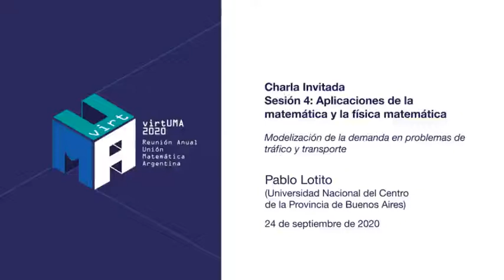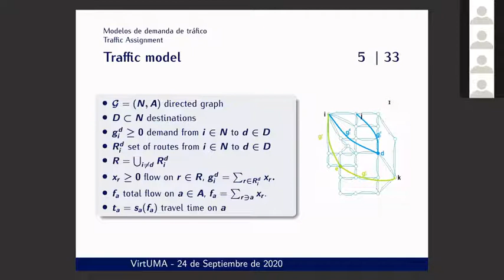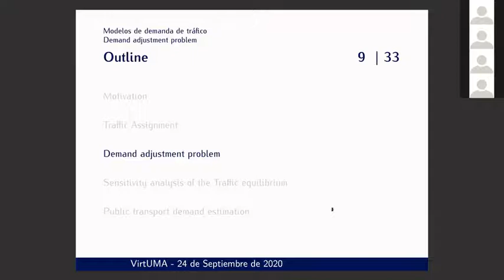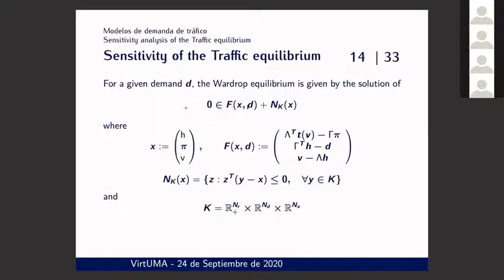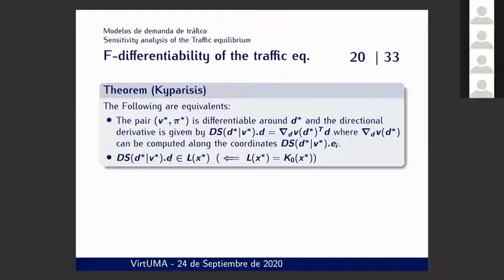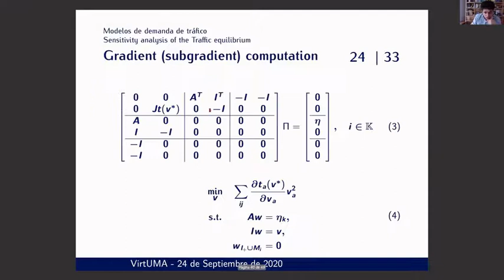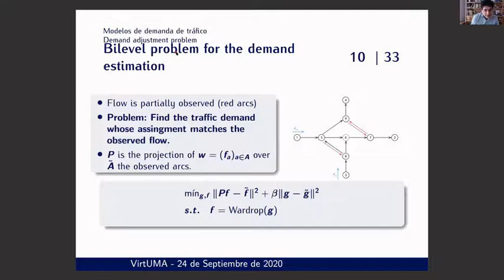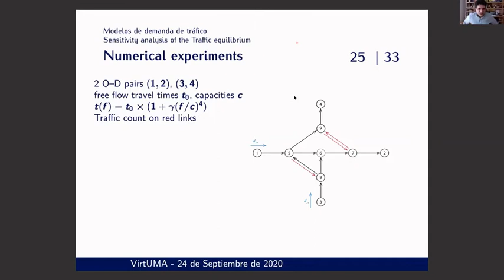Charla invitada - Pablo Lotito - Modelización de la demanda en problemas de tráfico y transporte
Charla invitada - Sesión 4: Aplicaciones de la matemática y la física matemática
Pablo Lotito (Universidad Nacional del Centro de la Provincia de Buenos Aires)
Título: Modelización de la demanda en problemas de tráfico y transporte.
Resumen:
Para el diseño y análisis de sistemas de tráfico o de transporte es fundamental contar con un modelo de comportamiento de los usuarios de modo de poder evaluar distintos criterios de calidad (eficiencia, congestión, etc.). Estos modelos de comportamiento tienen como dato clave la demanda de viajes, es decir la cantidad de viajes entre cada posible par de origen y destino. La determinación de esta demanda tradicionalmente se realiza a partir de encuestas y consideraciones estadísticas a partir de datos socioeconómicos. Cuando el modelo de comportamiento se plantea como un problema de equilibrio matemático es posible, a partir de mediciones del estado de la red, plantear la búsqueda de la demanda que ocasiona dichas observaciones a partir de un problema inverso. Se trata de un problema de optimización con restricciones de equilibrio. Presentaremos el caso del tráfico vehicular y del transporte público. En ambos casos se trata de resolver un problema de optimización binivel para el cual se han planteado distintas heurísticas y mostraremos un algoritmo descenso.